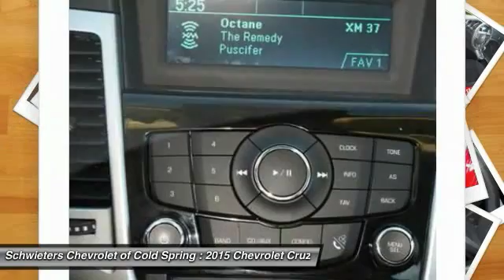2015 Chevrolet Cruze Cold Spring, St Cloud, Willmar, Alexandria, MN 5229XX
LIKE NEW! 38 MPG HIGHWAY! BUMPER TO BUMPER WARRANTY! LT PACKAGE! BLUETOOTH! KEYLESS ENTRY! 100000 MILE POWERTRAIN WARRANTY! SAVE THOUSANDS OVER NEW! THIS CRUZE HAS A TON OF REMAINING BUMPER TO BUMPER WARRANTY REMAINING! IT HAS POWER TRAIN WARRANTY UP TO 100000 MILES! THIS CRUZE IS PRICED TO MOVE!